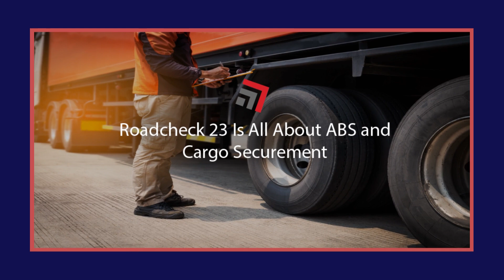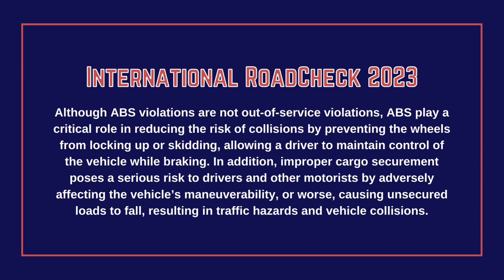May Safety Bulletin: International RoadCheck 2023 May 16-18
Listen to learn about the 2023 International RoadCheck and how you can be prepared for it.